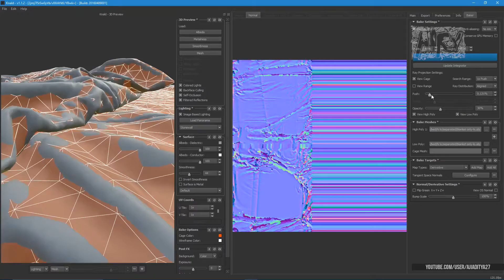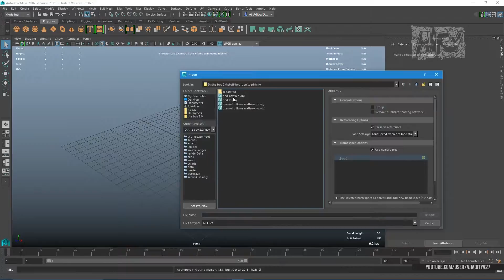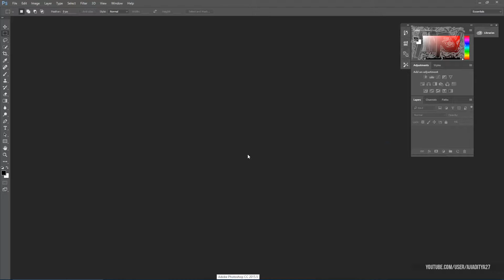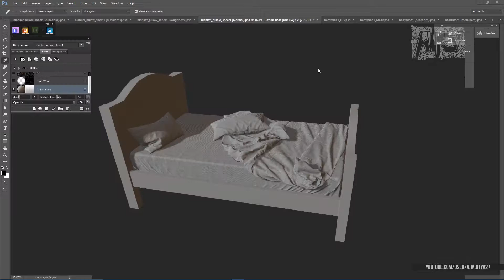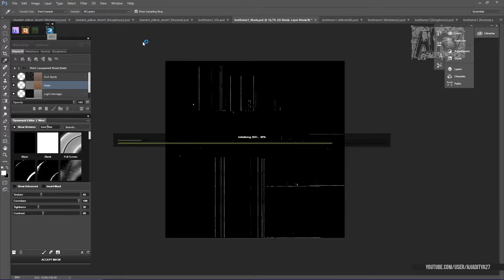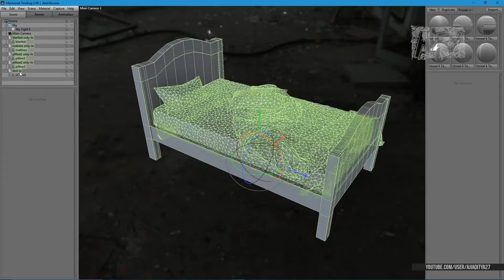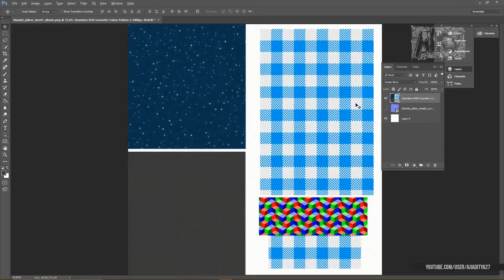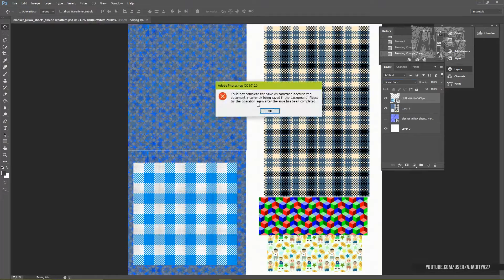Children's Bed | Speed Texturing | Part 2/2 (Quixel Suite, Photoshop)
this model was supposed to be used for the project, but I decided to remodel it because of reasons